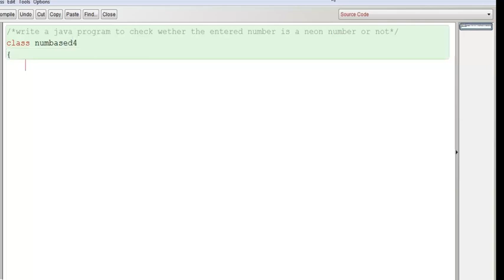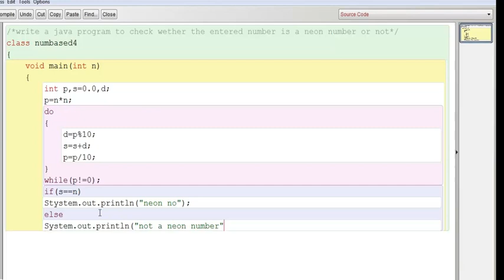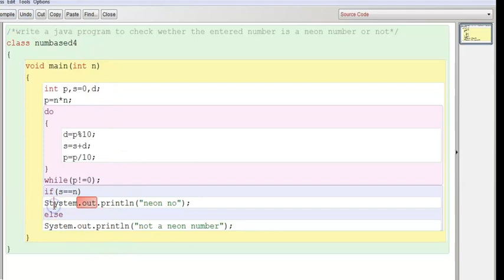Neon number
ICSE GRADE X java
for mock test, worksheets, output based etc